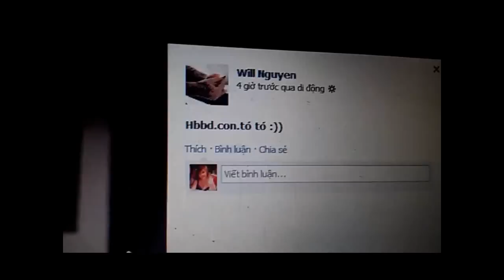Thank you BFF :Xxxx